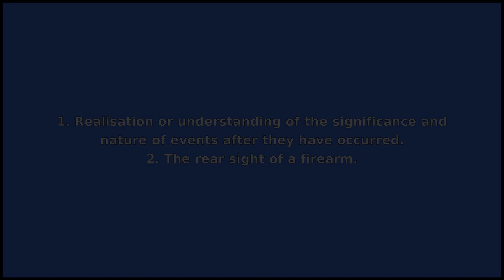HINDSIGHT - Meaning and Pronunciation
How to pronounce hindsight? This video provides examples of an American pronunciation of hindsight from two male and two female speakers.
In addition, it explains the meaning of hindsight through a ditionary definition and several visual examples.

IPA Transcription of hindsight: /hˈɑɪndsˌɑɪt/
Definition of hindsight: 1. Realisation or understanding of the significance and nature of events after they have occurred.
2. The rear sight of a firearm.

If you'd like to test your pronunciation of hindsight, check out Accent Hero's real-time pronunciation feedback tool: